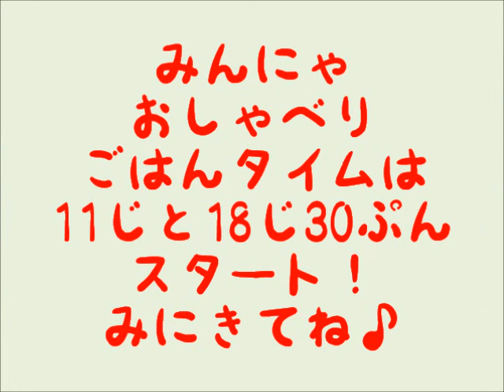【猫カフェあいきゃっと仙台店】兄弟ニャンズのご飯おねだり♪